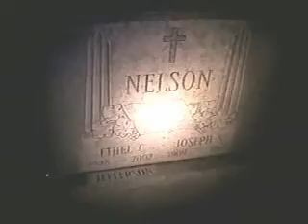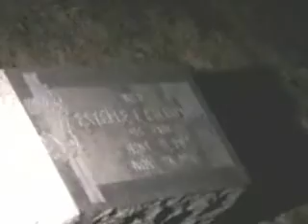Buckingham Mountain: Race Against the Devil Part 2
D.V.P.As Legends & Lore series presents 'Buckingham Mountain: Race Against the Devil" Part 2. Video was filmed on March 6, 2007 and featured 716 views. Filmed by the Delaware Valley Paranormal Association under their former name of "BBH Productionz".